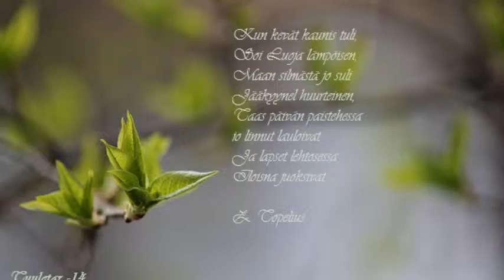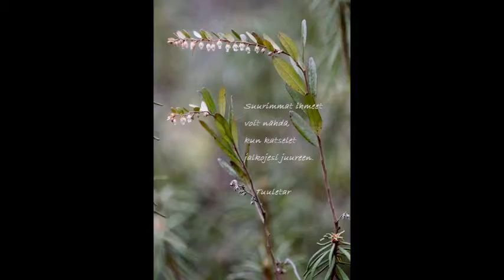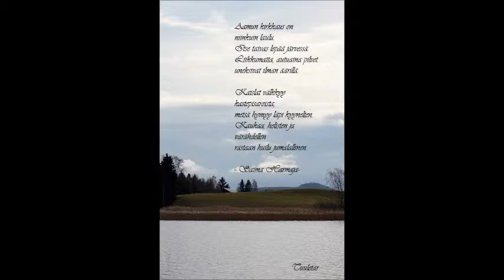Tuulettaren kevät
Keväisen luonnon heräämistä.